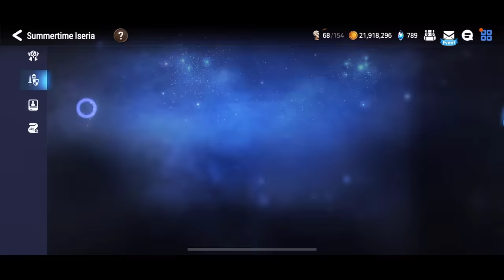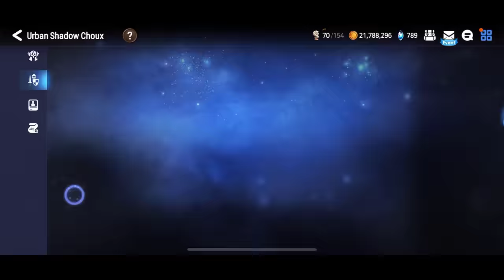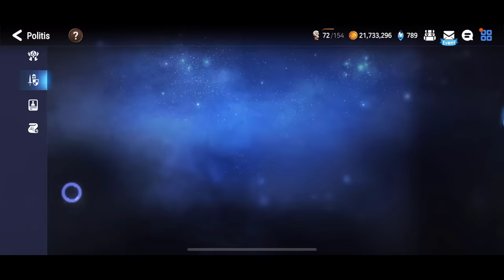DESTROY GUILD WAR with 150% CRIT RATE ZAHHAK!! - Epic Seven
Finally no more miss crit on Adin, Candy or Senya (except Senya with Candy on her team lol)